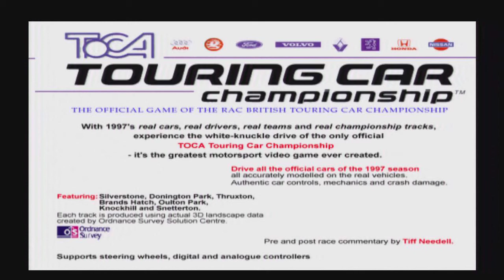Let's Play PS1 UK Demo 10 Final Part - TOCA & Doom Clone!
A pun in the title! In this final part, I play the TOCA demo and play a Clone of Doom which is Net Yaroze Clone! :)